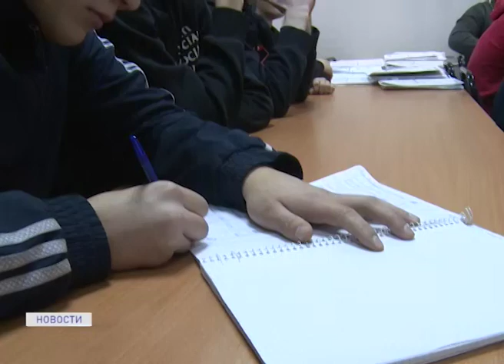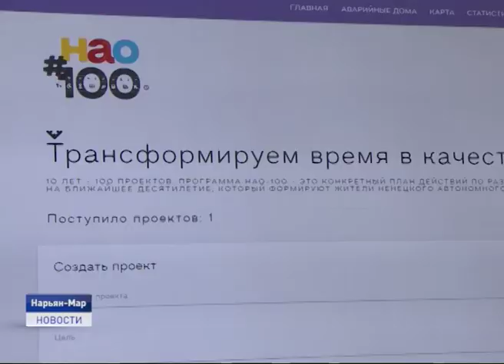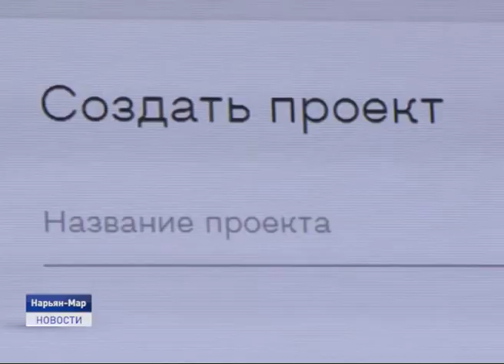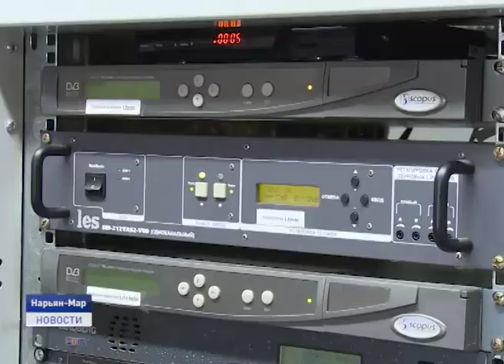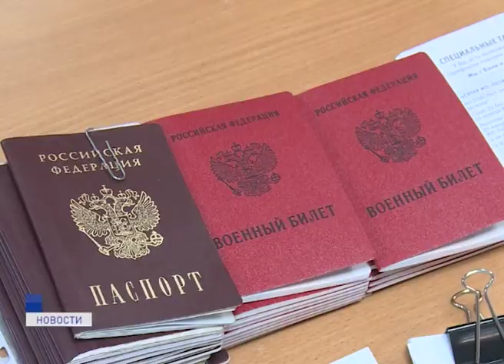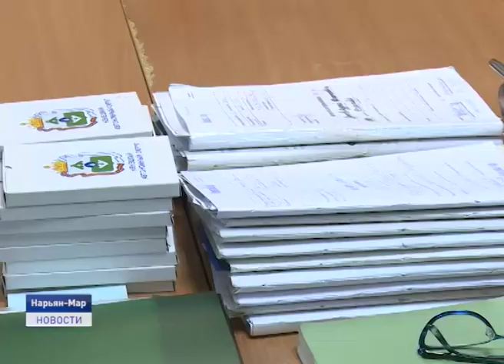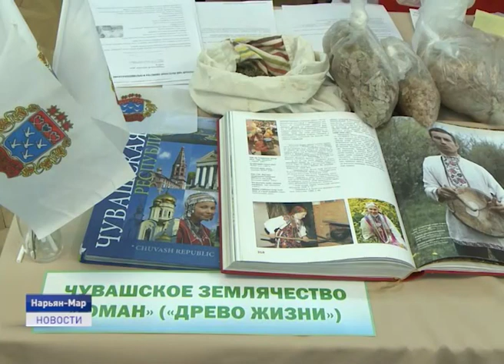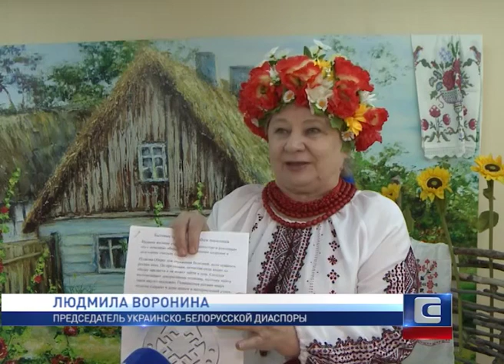Новости Ненецкого округа от 11.11.2019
Губернатор Ненецкого округа объявил о начале реализации в регионе проекта «НАО-100». На протяжении ближайших двух недель жители региона смогут направлять свои предложения для включения в проект через платформу «Народный контроль».

В Нарьян-Марской агломерации планируют внедрить систему по отдельному сбору пластика. «Пилотный проект» инициирован инвестором и поддержан окружными профильными ведомствами и муниципалитетами.

В Ненецком округе стартовала осенняя призывная компания. Она продлится два месяца. Всего в этом году планируют призвать на срочную службу более 115 молодых людей.

Накануне в окружной столице состоялся традиционный праздник Клуба земляков. В этот раз он прошёл под звучным названием "Жить здорово!". Землячества представили свои площадки с традиционными продуктами и рецептами, которые сохраняют и оберегают здоровье.